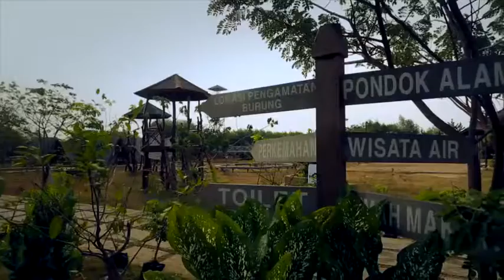Jakarta Indonesia's National and Business Capital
Jakarta, Indonesia's massive capital, sits on the northwest coast of the island of Java. A historic mix of cultures – Javanese, Malay, Chinese, Arab, Indian and European – has influenced its architecture, language and cuisine. The old town, Kota Tua, is home to Dutch colonial buildings, Glodok (Jakarta’s Chinatown) and the old port of Sunda Kelapa, where traditional wooden schooners dock.